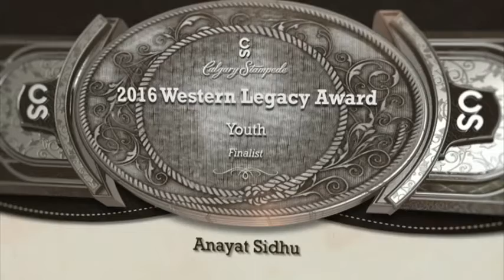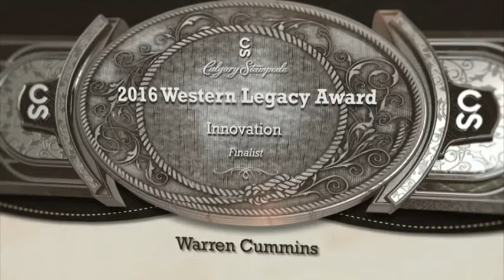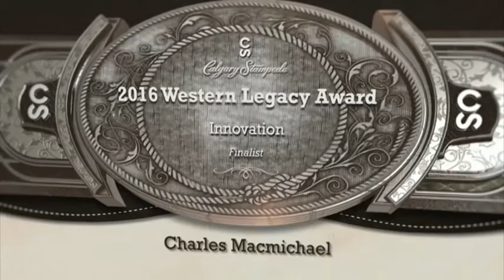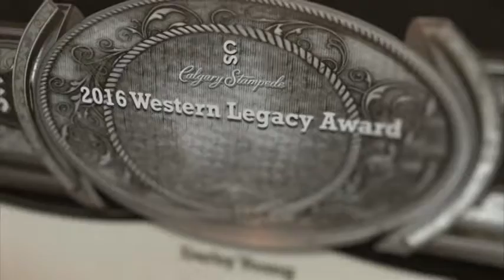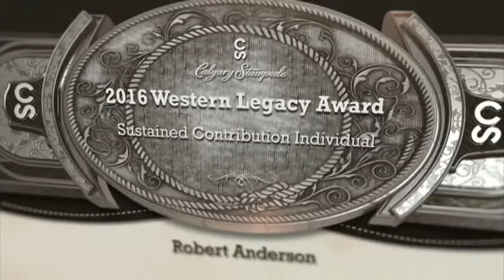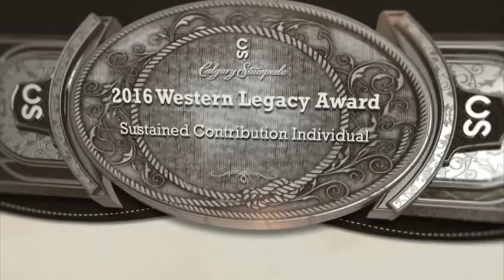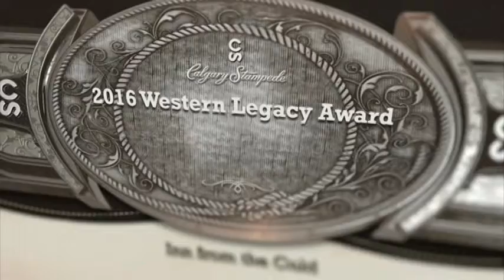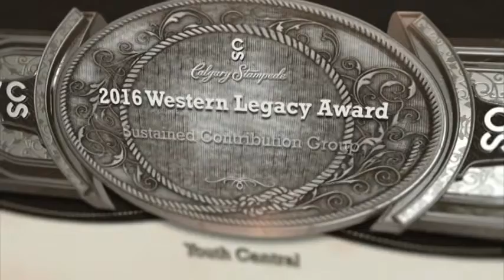Western Legacy Awards 2016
On November 17, 2016, The Calgary Stampede honoured individuals and organizations who demonstrate and promote western heritage in our community.  Hosted by Shaw TV's Erin Strate.